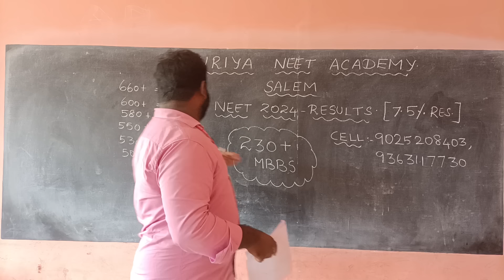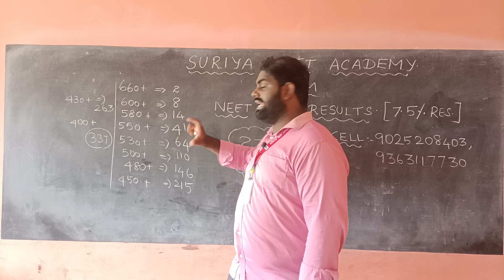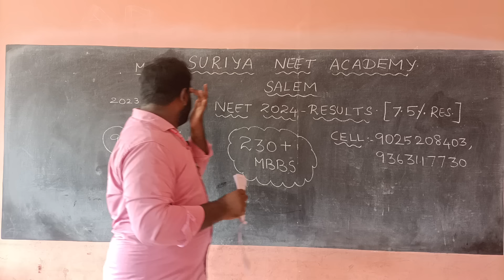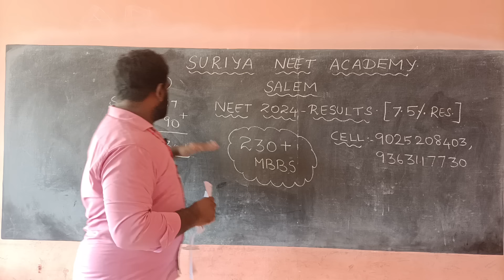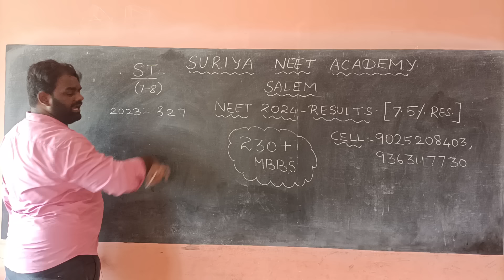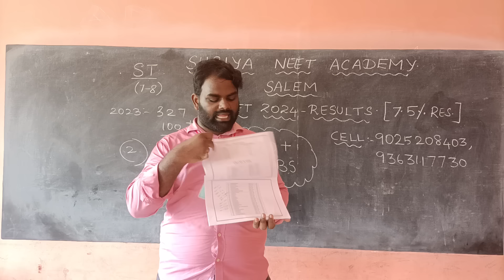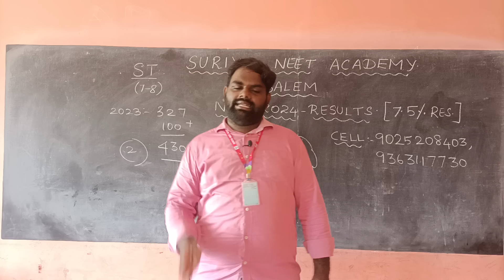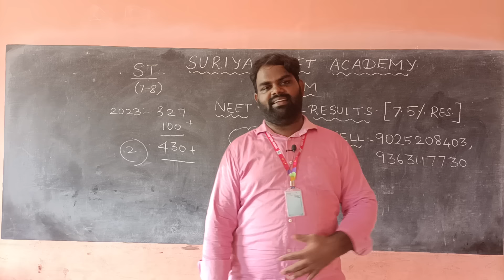7.5% அரசு பள்ளி மாணவர்களுக்கு CUT OFF என்ன ? 200 + MBBS இடங்கள் சூர்யா நீட் அகாடமி மாணவர்களுக்கே !!!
THIS VIDEO SPEAKS ABOUT THE PERFORMANCE OF  SURIYA NEET ACADEMY PERFORMANCE AND EXPECTED CUT OFF FOR NEET 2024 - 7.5% GOVT. SCHOOL RESERVATION

SURIYA NEET ACADEMY
MALAR CLINIC ( 2 ND FLOOR)
NEAR NEW BUS STAND
SALEM 636004